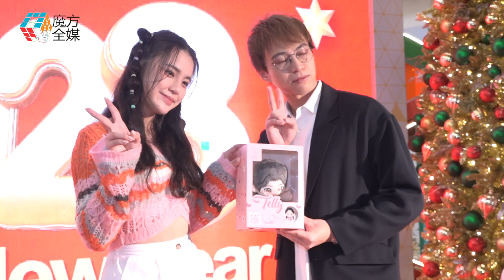【逼自己習慣】日本老婆飛內地陪拍劇 吳業坤認Long D好辛苦：有時連電話都冇得打！